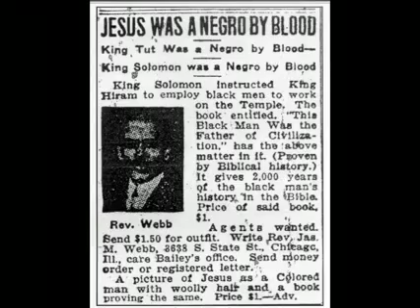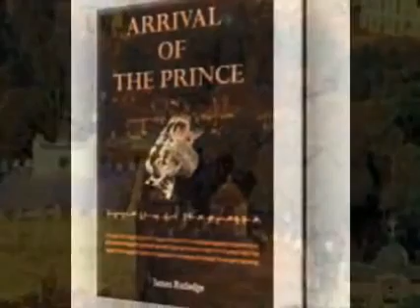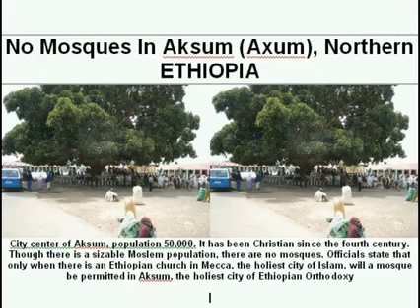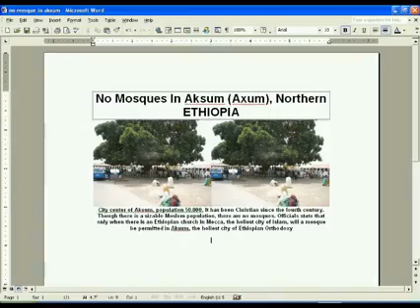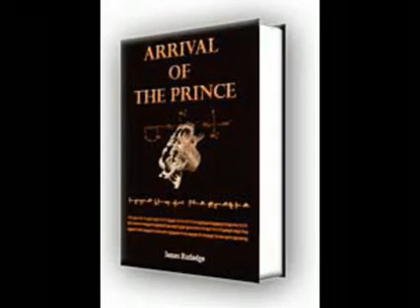Rastafari Studies | AKSUM ETHIOPIA - Final Battle between GOD & Lucifer - Arrival of the Prince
Rasiadonis TAFARI and the Book of HAILE (ELI) highlights the endtimes prophecies from the Book of the prophet ISAIAH (Esayyas) in view of the HOLY ETHIOPIAN EMPEROR (H.I.M. HAILE SELASSIE I, the ONLY King of Kings to fulfill 1Ti 6:15 Which in his times he shall shew, [who is] the blessed and only Potentate, the King of kings, and Lord of lords;), the bone lies and the TINSAE, the resurrection/REGENERATION of Abba Qiddus' Berhanawit Order of the Rastafari Nazarenes. Taken from a 2010reasoning and lecture.